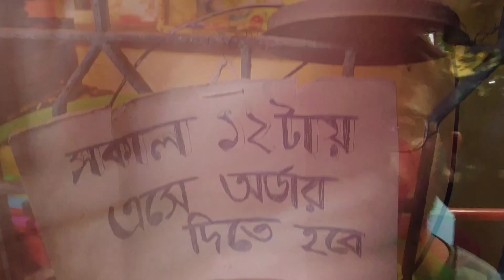22 inch Roll | Starting only ₹35 😱 | Is this true?? 🤔 | Life's Uncut Moments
• Shot on : Mi 10i